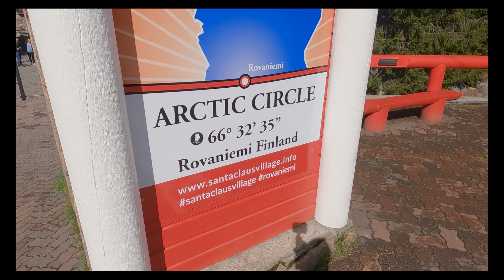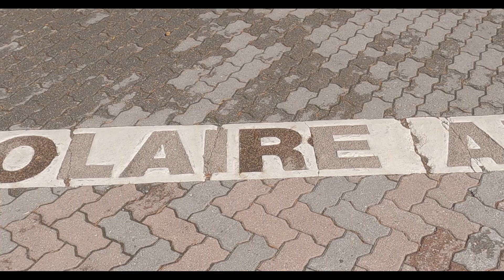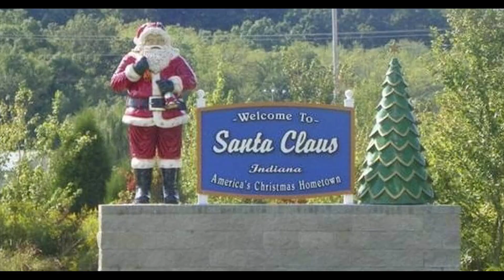UNE RENCONTRE IMPROBABLE...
Qu’est ce qui pourrait bien émerveillé petits et grands dans le grand nord de l'Europe ? Et bien, c’est la surprise que nous avons prévu pour les enfants!
Un brin magique et une traversée symbolique, quoi de plus pour se faire une expérience qui restera gravée dans les mémoires?

VLOG #24 / @Growupontheroad / Août 2022 = inclus sous-titre en Français

On vous invite à découvrir la playlist sur notre premier voyage d'1 an en Europe avec notre véhicule d'expédition aménagé 6X6 de marque 100% Française

📸 Suivez-nous aussi sur Instagram pour découvrir les photos des coulisses

Qui sont les @growupontheroad ?

Vous trouverez toutes les infos sur notre site internet